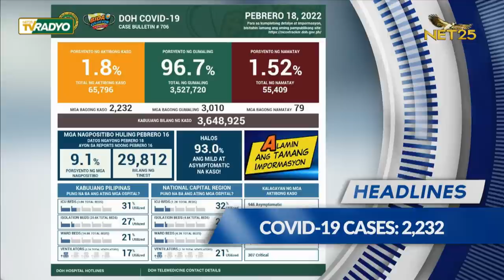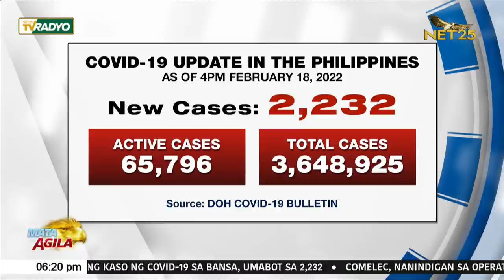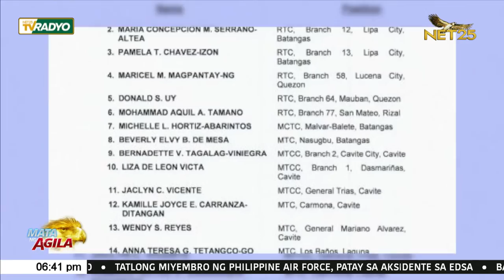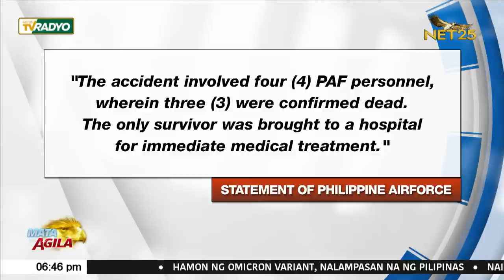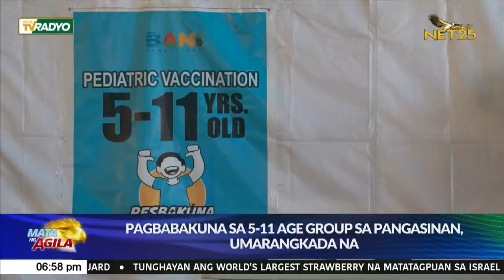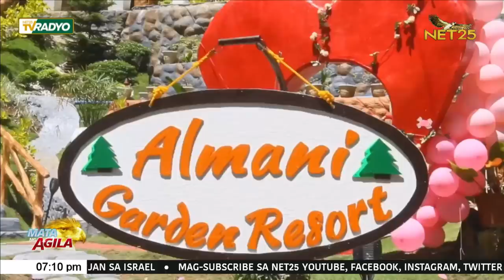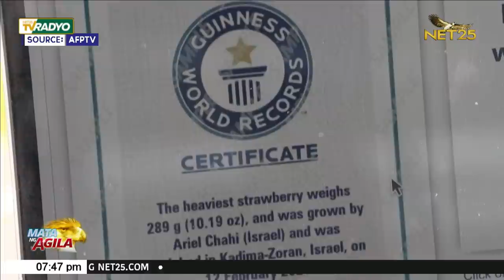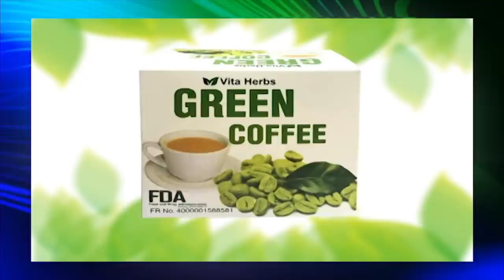WATCH: Mata ng Agila - February 18, 2022